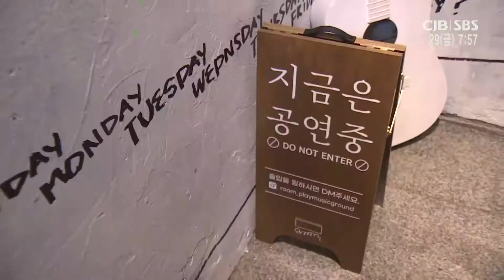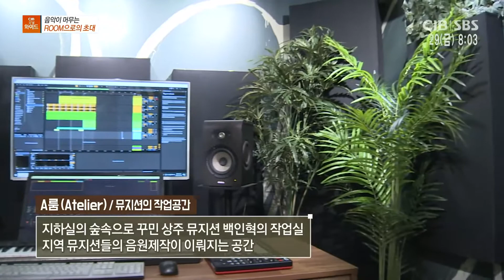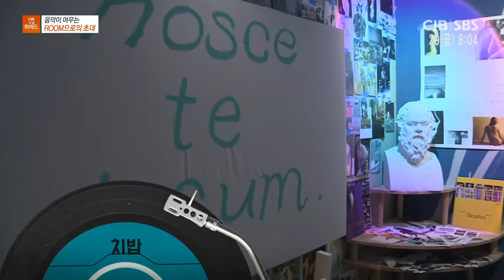모닝와이드 - 음악이 머무는 ROOM으로의 초대